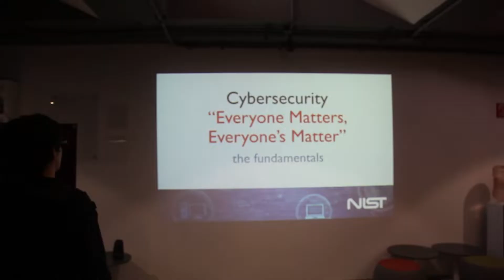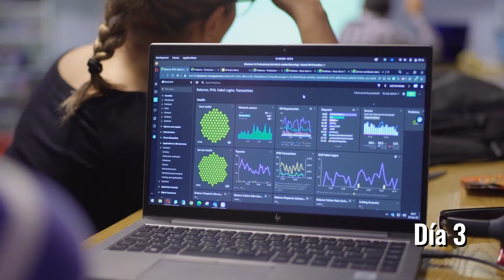🤓 CoE: FIRST INTERNATIONAL SUMMIT 🤓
At our office in Guadalajara, México, we hosted the ITOps CoE for our very first International Summit for Unicorns from Colombia, Bolivia, and México. For three days, six speakers gave talks on software development themes such as good practices, security, tips and more.

Take a look to see how it went. 🤩